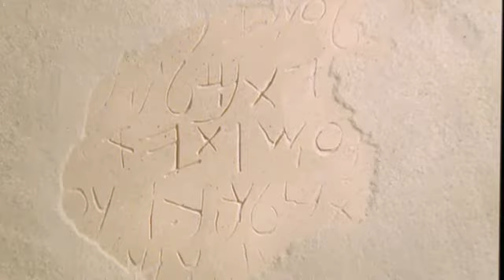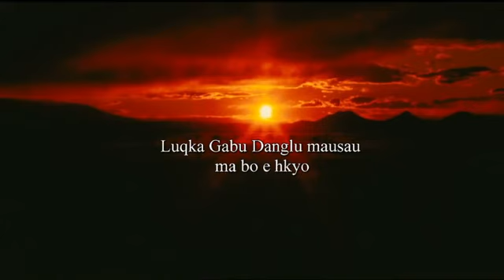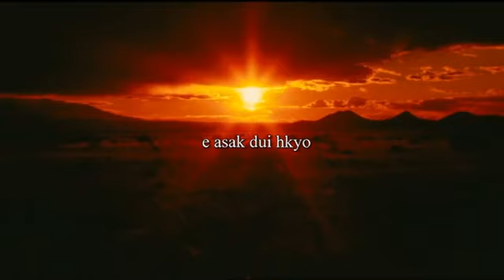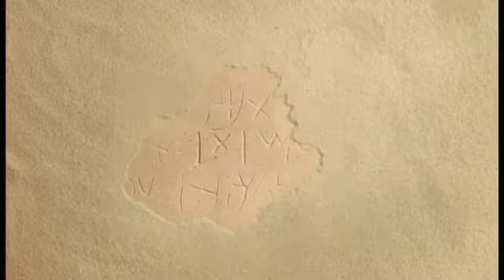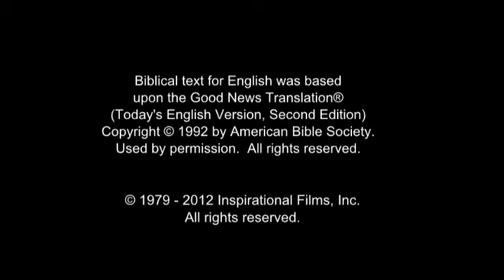The Jesus Film - Zaiwa / Atshi / Aji / Atsi-Maru / Atzi / Szi / Tsaiwa / Xiaoshanhua Language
(China, Myanmar-Burma) Zaiwa / Aci / Aji / Atshi / Atsi / Atsi-Maru / Atzi / Azi / Szi / Tsaiwa / Xiaoshanhua Language.